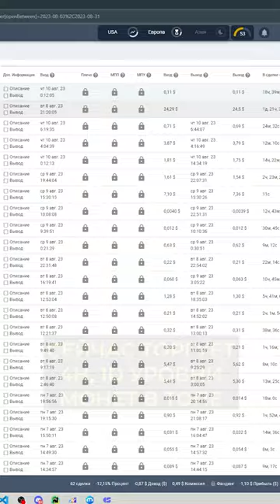Alex Klimov торговый бот для binance